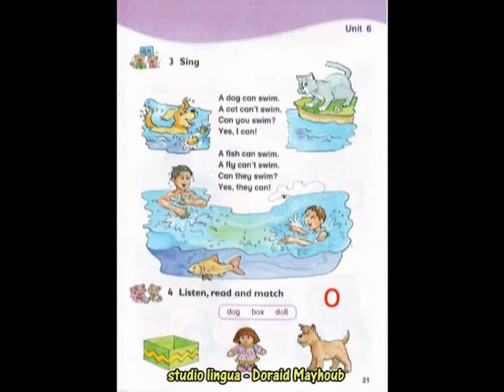English for Starters 2 Unit 6 Match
Words are essential in acquiring a new language so keep learning new words.